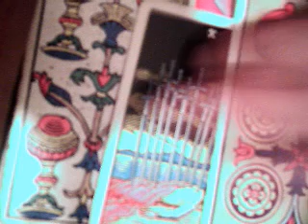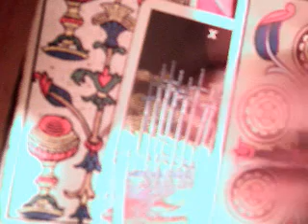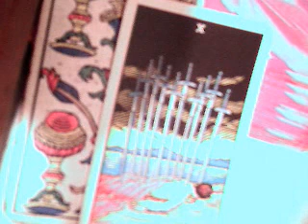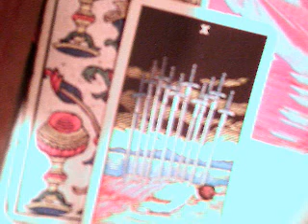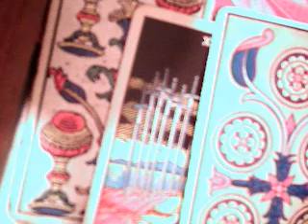15 febrero 2018 eclipse parcial de sol / mensaje abrir el corazón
15 febrero 2018 eclipse parcial de sol / mensaje abrir el corazón